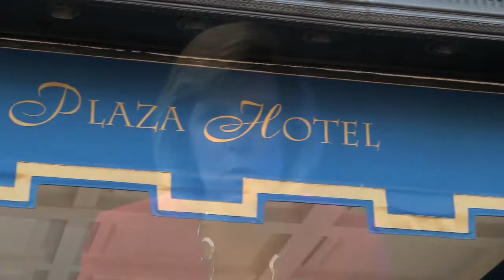Dick DeVos, President, The Windquest Group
Dick DeVos the President of The Windquest Group appears on Comcast Newsmakers to talk about Right to Work Initiative.
CHECK THIS VIDEO OUT ON XFINITY ON DEMAND UNDER THE GET LOCAL/COMCAST NEWSMAKERS BUTTON!